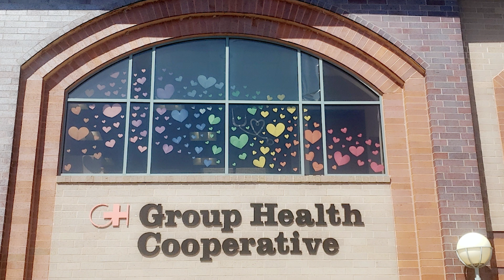2024 Cooperative Builder Award | Dr. Mark Huth